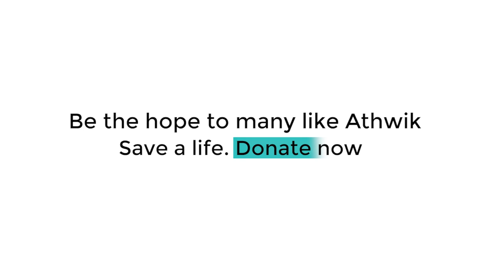Patna में भी Baba Ramdev पर दर्ज हो गया Case, IMA के डॉक्टर बोले- बाबा है फरेबी | Bihar Tak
Patna में भी Baba Ramdev  पर दर्ज हो गया Case,  IMA के डॉक्टर बोले- बाबा है फरेबी